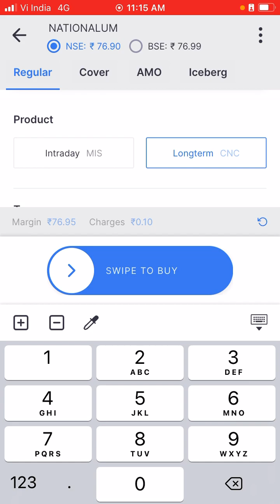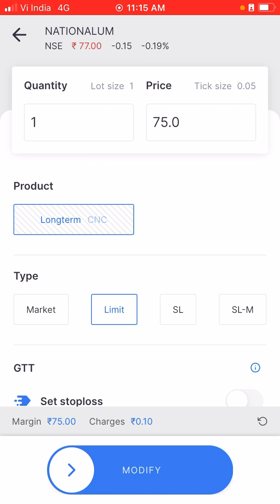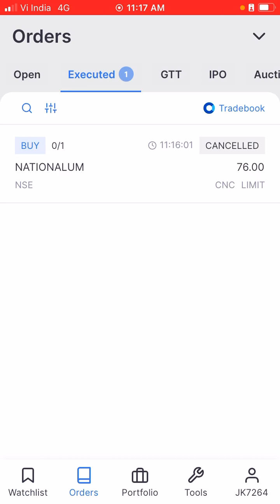How to place Limit Order in Zerodha | Limit order buy, sell, modify, and cancel in an easy way Hindi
This video explains how to place a Limit Order in Zerodha Kite App in an easy-to-understand language.